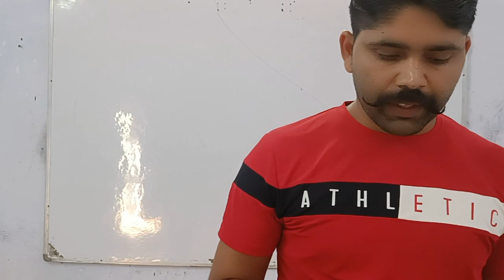agniveer paper 2shift 17 April//army agniveer paper 2nd shift 17 April 2023.